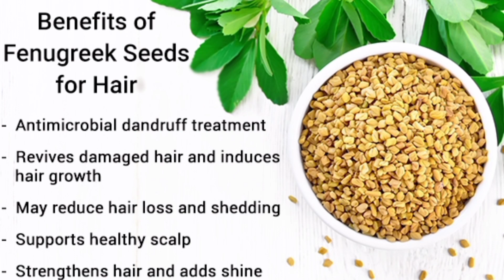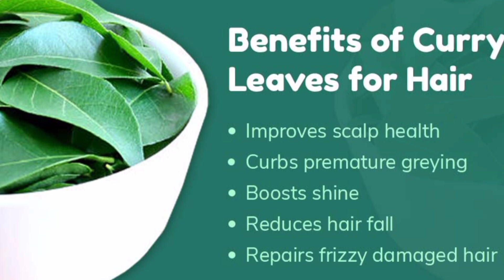Hair growth toner for fast hair growth /Overnight hair growth challenge/Extreme Hair Growth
Hair growth tonic for fast hair growth hair growth/tonic for fast hair growth hair growth

Hairgrowthtoner overnighthsirgrowthchallange fasthairgrowth hair growthathome#hairgrowthtoner#

Only One Ingredient For Extreme Hair Growth/World Best Faster Remedy For Hair Growth/Get long Hair link👇

Rice water for Extreme Hair Growth/How To Make Rice Water Hair Growth Rinse/Yao Women Hair Growth link👇

HOW TO GROW YOUR HAIR FASTER/Hair Growth Tips for Long and Healthy Hair/7days Hair Growth Challange link👇

One Egg🥚To lengthen hair at a rocket speed from the first use,and treat all hair problems link👇

Hair Fall Treatment With Vitamin E capsule Get long &Thicken hair Vitamin E for Double Hair Regrowth link👇

Japanese secrets to growth hair at rocket speed and treats bladness from the first week link👇

Put These Ingredients🌾in your Shampoo,It accelerates hair growth and treats bladness Get long Hair link👇

charges.